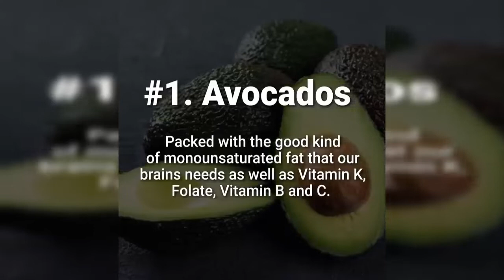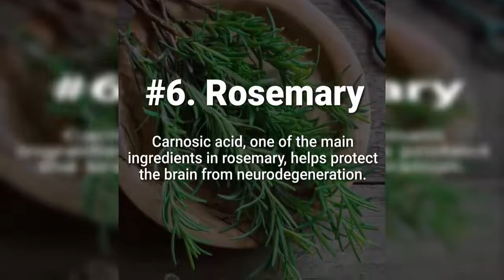Top 10 Power Foods for the Brain | Boost Your Memory & Focus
Top 10 power foods for the brain which will boost your memory & focus.
The list includes:
1. Avocados
2. Blueberries
3. Dark Chocolate
4. Coconut Oil
5. Broccoli
6. Rosemary
7. Trumeric
8. Beets
9. Celery
10. Extra Virgin Olive Oil